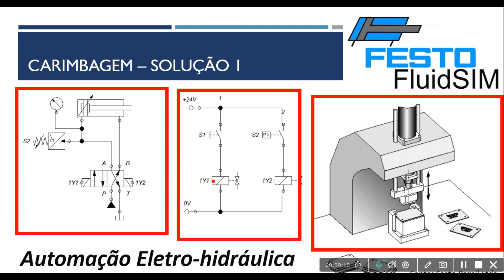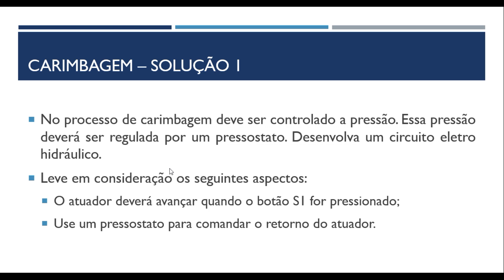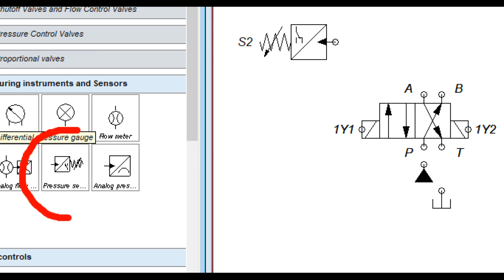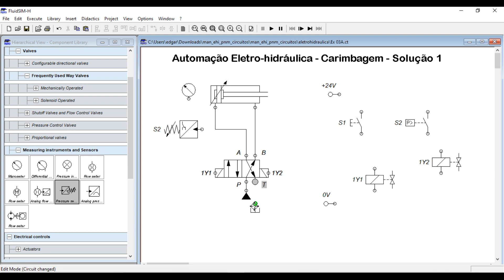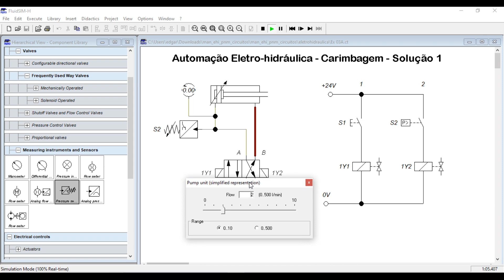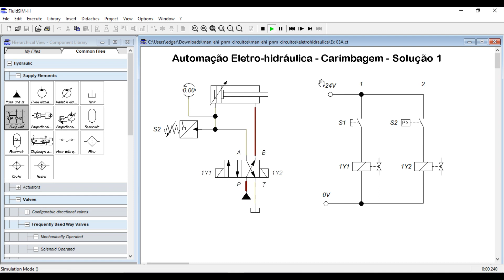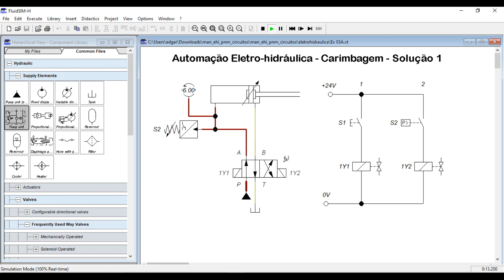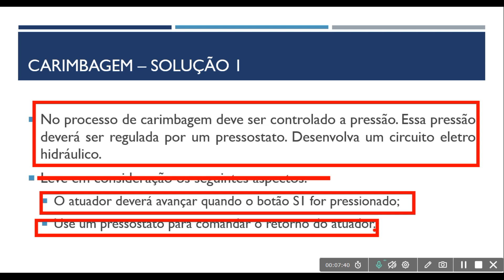Automação Eletro-hidráulica - Carimbagem - Solução 1 - FluidSim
No processo de carimbagem deve ser controlado a pressão. Essa pressão deverá ser regulada por um pressostato. Desenvolva um circuito eletro hidráulico.
Leve em consideração os seguintes aspectos:
O atuador deverá avançar quando o botão S1 for pressionado;
Use um pressostato para comandar o retorno do atuador.